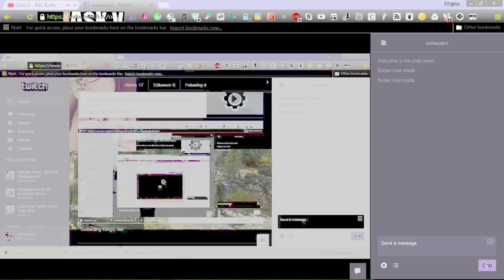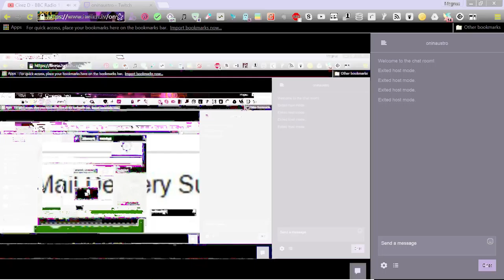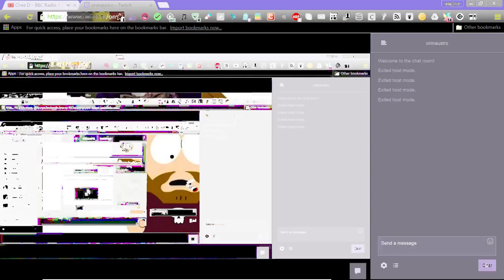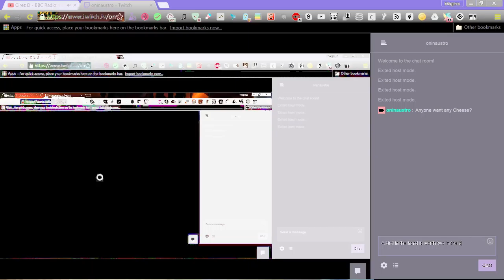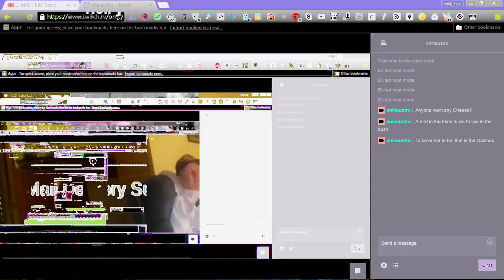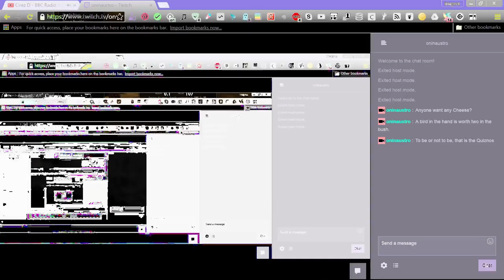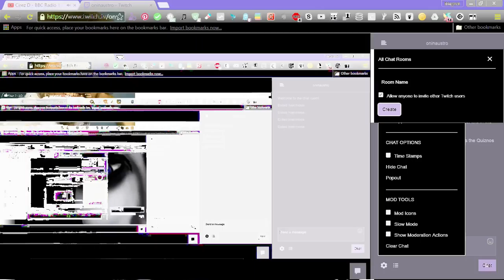Collecting Rings, bbl.